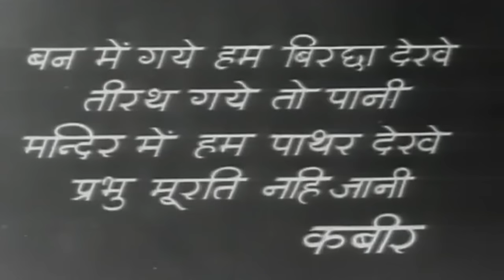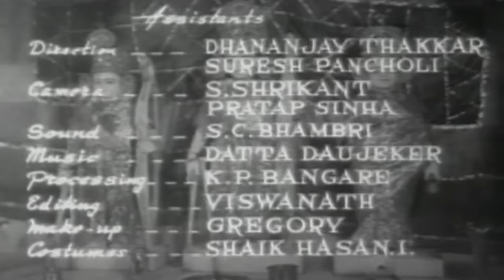नलिनी जयवंत और अजित की जबरदस्त फिल्म नास्तिक | Nastik(1954) Classic Movie | Nalini Jaywant, Ajit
Movie(s)▶ Nastik(1954)
Actor(s )▶  Nalini Jaywant, Ajit, Ulhas, Raj Mehra
Director(s)▶ I. S. Johar
Produced(s)▶ S. Mukherjee
Music(s)▶  C. Ramchandra

Anil (Ajit), sees his parents killed in front of him during the violence of partition and flees with his sister Kamla (Kamala), and young brother Munna. Having to leave everything behind them in Pakistan, they enter India as refugees and take shelter in a temple. When Munna falls sick, Anil goes to Tulsiram, the Mahant (priest) (Ulhas) for help. The priest has no time for the poor, and refuses to visit the sick child. An infuriated Anil attacks the priest, who calls the police and has him arrested. His brother dies and Kamala is forced to become a singing girl (Tawaif) by Vinod Kumar (Raj Mehra) and his henchman (Mehmood). When Anil comes out of prison he is devastated to find his brother dead and his sister a courtesan. The sister kills herself out of shame. Anil vows vengeance on the priest and Vinod. His belief in God is lost and he becomes an atheist, deriding god and priests. His friend from jail, Joker (I. S. Johar) is with him. Tulsiram on finding out that Anil has vowed vengeance on him, is on the run with his daughter. He goes on a pilgrimage with Anil and Joker in pursuit. Joker thanks God that at least this way an atheist will also perform a pilgrimage.